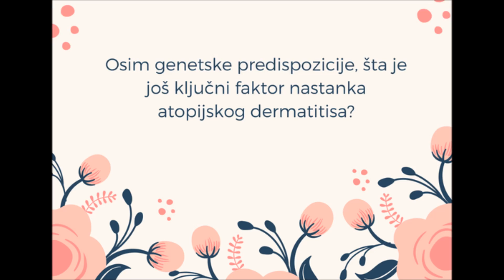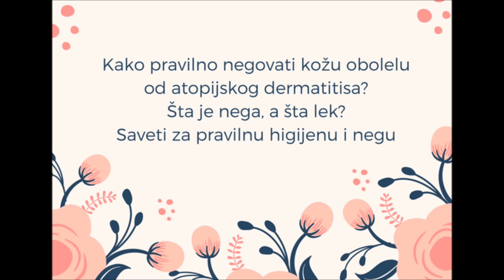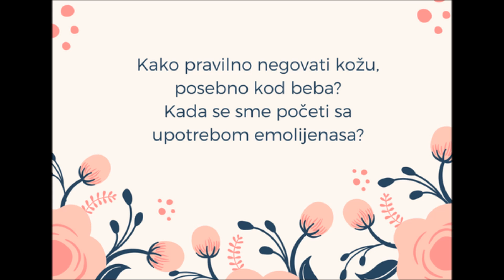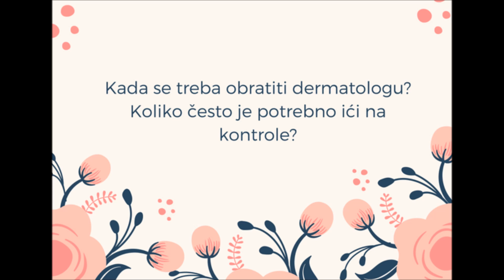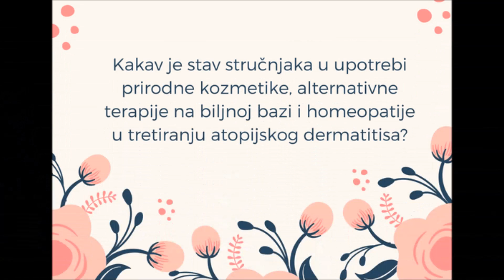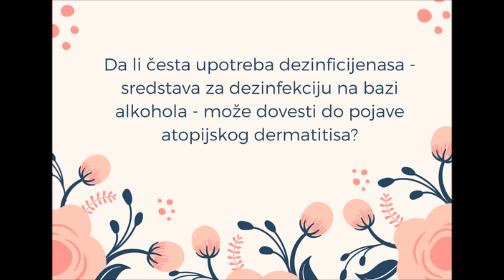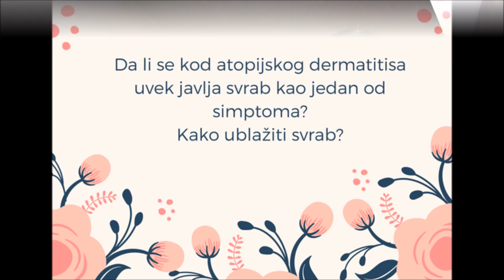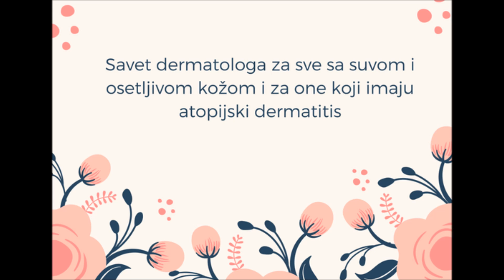Dermatolog doc. dr Svetlana Popadić odgovara na vaša pitanja o atopijskom dermatitisu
* Saznajte sve o atopijskom dermatitisu na sajtu - Atoderm Škola atopije
* Jovankino iskustvo sa atopijskim dermatitisom pričitajte na njenom blogu Šmizletina: